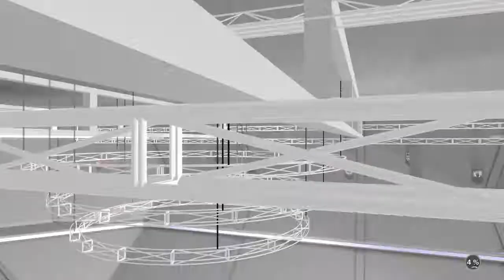Omg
NBA 2K18